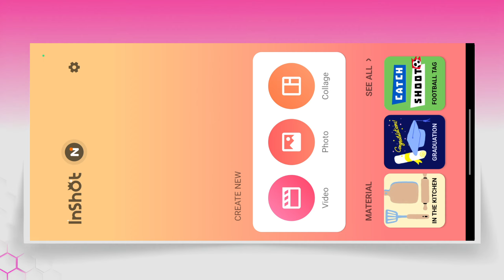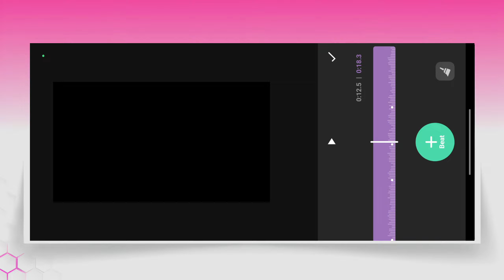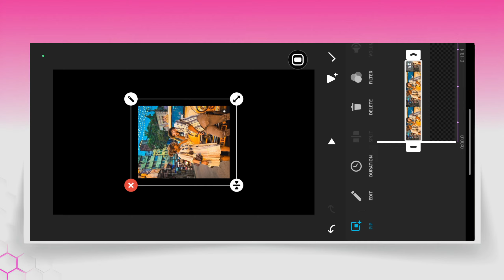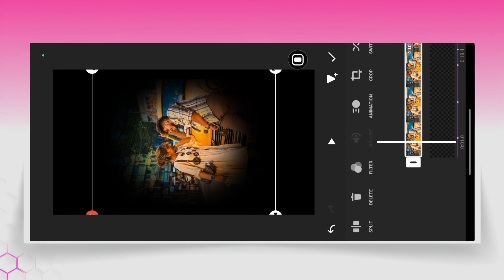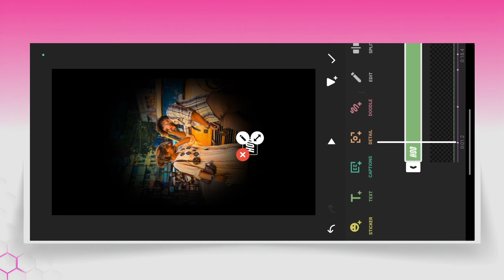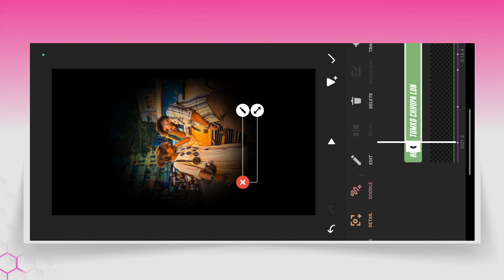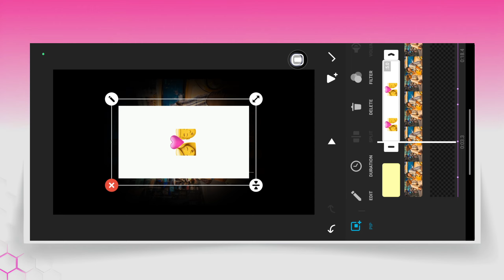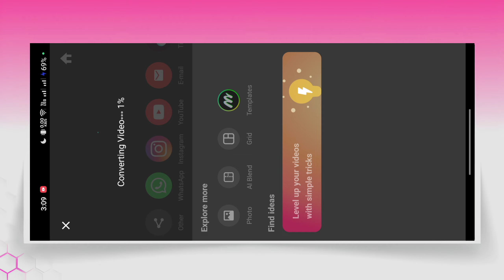Instagram Trending Reels Video Editing in Inshot | New Inshot lyrics Status video Editing Tutorial 😍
🍁 In This Video I Will Show You Instagram Trending Reels Video Editing in Inshot | New Inshot lyrics Status video Editing Tutorial 😍

🔺AAJAO!

🔹 About video =
New Trending Instagram Lyrics Reels Video Editing
Instagram Trending lyrics reels editing Instagram New Viral Lyrics Reels Video Editing
Romantic Love Lyrics Reels Video Editing
New Trending Love Reels Tutorial
New Trending Romantic Song Lyrics Reels Edit
Inshot lyrics Status video Editing
instagram reels editing
video editing
trending lyrics video editing in inshot
inshot trending video editing
lyrics video editing in inshot
Viral Lyrics Reels Tutorial
New Trending Lyrics Reels Editing
Love Lyrics Reels Tutorial
New Viral Lo-fi Remix Lyrics Status Video Editing In Capcut
Inshot Trending Lyrics Video Editing Full tutorial in Capcut
Viral Lo-fi Remix hindi Lyrics Status Video Editing full tutorial In Capcut
lofi song status video editing Capcut
lofi remix status in Capcut app
new viral lofi song status video editing Capcut
new lofi status video editing
Edit alight motion tutorial in Capcut app
Lyrics edit alight motion tutorial
Status video editing Capcut app
Love status video editing alight motion
New status video editing Capcut app